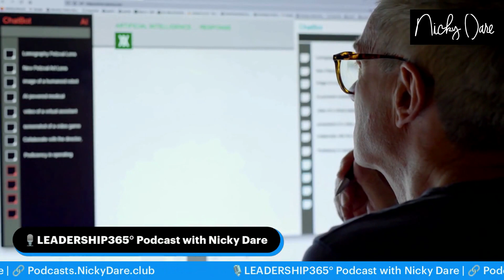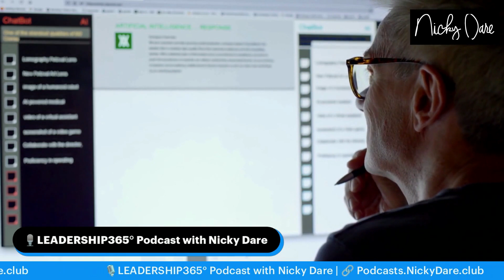[Podcast] Full version: The Future of Artificial Intelligence: Opportunities and Challenges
🎙Podcast LEADERSHIP365° with Nicky Dare

Podcast Title:
The Future of Artificial Intelligence: Opportunities and Challenges
AI: Balancing Innovation and Responsibility with Nicky Dare

 "Artificial Intelligence is the catalyst that will redefine the boundaries of human potential and innovation." Nicky Dare

In this riveting episode of Leadership365, we explore into the transformative, fascinating yet exciting and concerning at the same time world of Artificial Intelligence (AI). The future of AI is in our hands. By navigating its development responsibly, we can leverage AI's power to create a better, more just world.

“The true potential of AI lies not just in its ability to innovate, but in our commitment to wield it with wisdom, fairness, and accountability." - Nicky Dare

Let's stay curious. Let's find sustainable solutions and act on them.

- Nicky Dare Creator “Roadmap To Sustainability”

🔗RoadmapToSustainability.com

Tune in to this podcast to gain valuable insights and inspiration for building resilience and achieving success in today's rapidly changing world.

Leadership365°

DARE Education

iDARE® Inc.

SA365™

7x Published Author

MEDIUM @MsNickyDare

DARE To LIVE and LOVE Fearlessly xx

More inspiring videos on Business Sustainability Management and Strategy, as well as Survival skills.

IMPORTANT:
(Any negative comments suggest racial slurs, discrimination, anything that violates our Community Guidelines will be removed by our admin who regularly monitors this channel)

"Awareness is the greatest agent for change"

YOUR FEEDBACK IS A GIFT:
Please please I love to hear your feedback and insights !
(And try to keep it G-rating, profanity-free, no politics, keep language clean, otherwise it will be automatically deleted by default!)

FOLLOW & CONNECT with Nicky Dare:

@Instagram    NickyDare
@Pinterest   NickyDare

Articles on:
@Medium  Medium.com/@MsNickyDare
ThriveGlobal